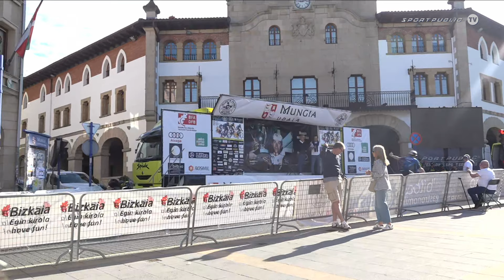RESUMEN XII MUNGIA NAZIO-ARTEKO SARIA